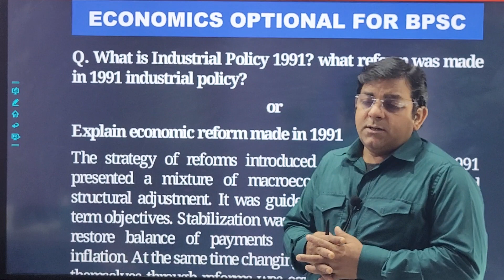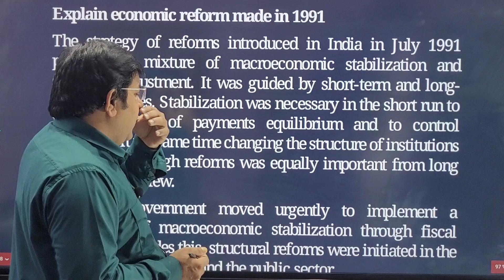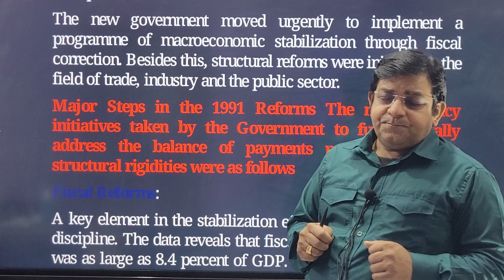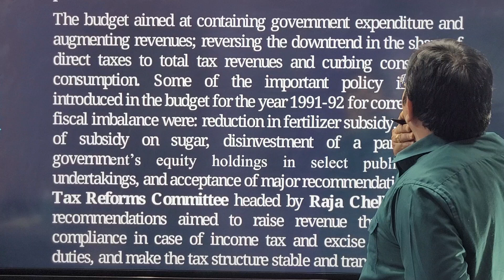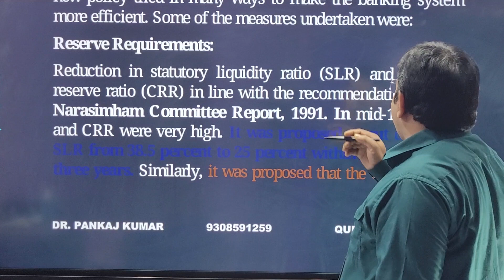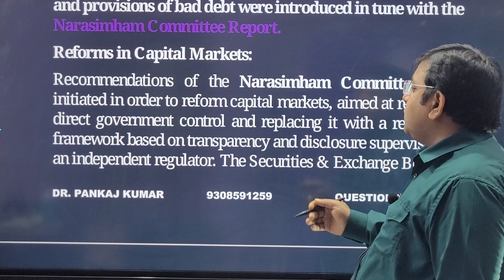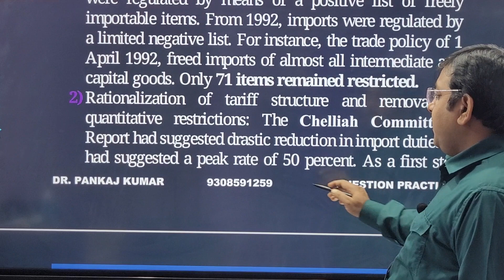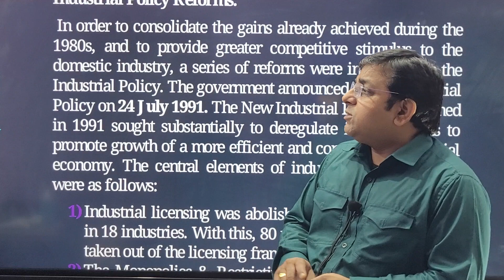BPSC 67TH ECONOMICS OPTIONAL LONG QUESTION ANSWER PRACTICE Industrial Policy 1991